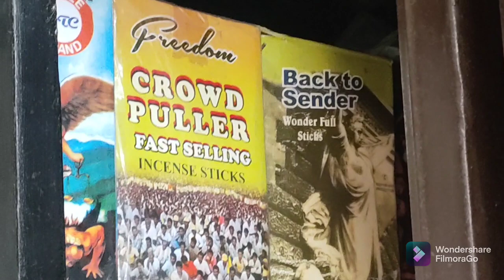A Nigerian Shoe Maker Transformed my Nine West Shoes! Looks like brandnew!